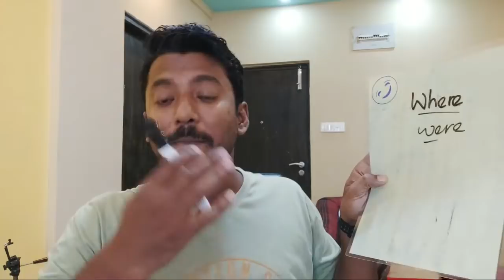Where+is/are/was/were/have/has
Hello বন্ধুরা... hope you are fit and fine and you are practicing spoken English everyday.

1. Read and write daily for at least 1 hour at your level, means you can start with simple English story books which is made for kids.

2.  Try to clear you all doubts regarding basic English grammar.

3. Regularly watch and follow dadar i school videos on different topics like: present tense, past tense, future tense, parts of speech, modal verb, voice changae, narration, articles, spoken english practice class etc and practice as per the instruction.

4. Find a partner and start speaking in English. If nobody is there start self talking.

*note for learners: If you are just watching the videos and not practicing afterwards or not following the steps suggested in the videos you will not get desired output.

* feed backs, suggestion, neutral criticisms are always welcome.